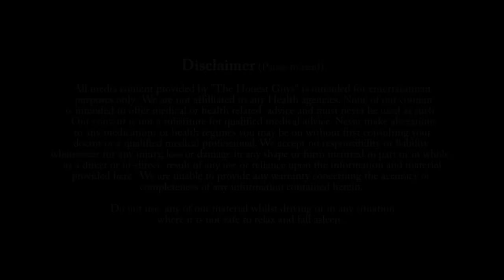5 MINUTE Calming Meditation (With Guiding Voice)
This 5-minute meditation may be used whenever you need to feel peace.

We create effortless ways for anyone to reach a profound sense of deep relaxation, meditation and sleep, without ever having to try.  In particular, we cater to anyone who is turned-off by the idea of "meditation", but still want to reap the massive health benefits, that meditation can bring. We offer this through high-quality audio productions, called 'guided visualisations'. These include sleep talk-downs, meditations, wonderful fantasy imagery and stories.

Join one of our membership Programs to get advert-free access to virtually every video we have ever made!

Or alternatively, if you would like to support us in other ways

SOCIAL MEDIA - Interact with us here:

Facebook: Our main community-focused page. Interact on a daily basis

Music Accreditations:
Track title: Relaxation Opus 4
Artist: Ferenc Hegedus
Composer: Ferenc Hegedus (PRS)
Publisher: Lynne Publishing (PRS)